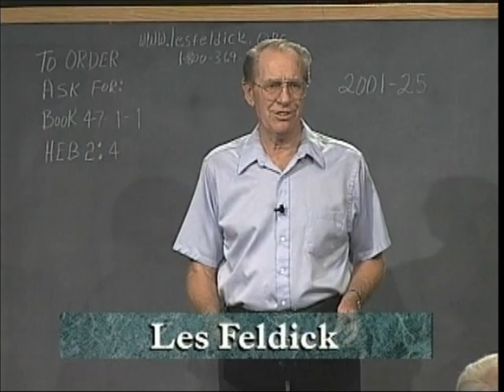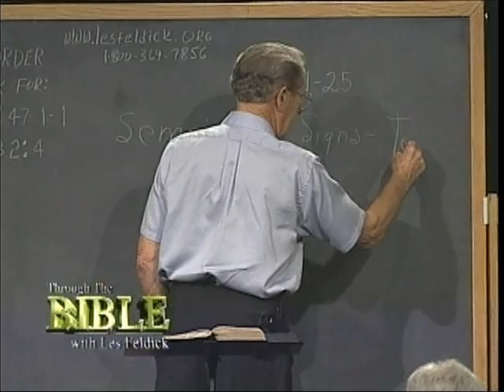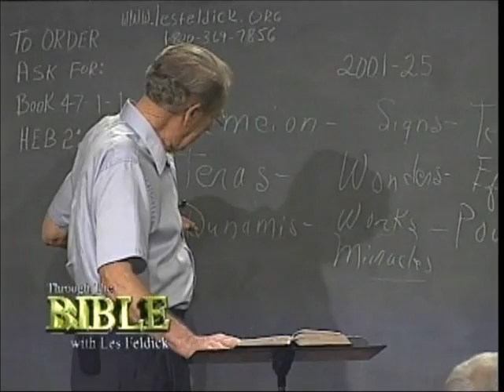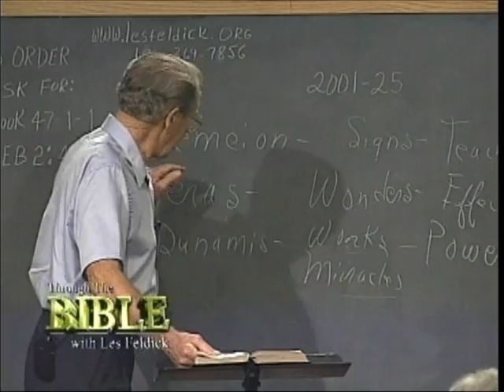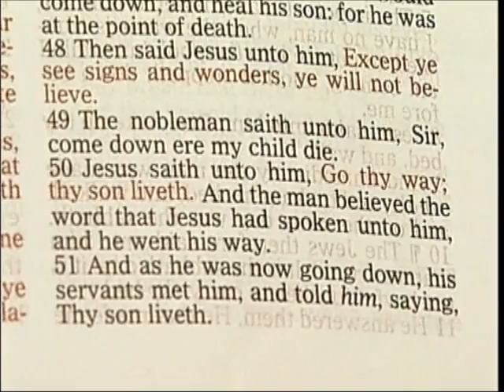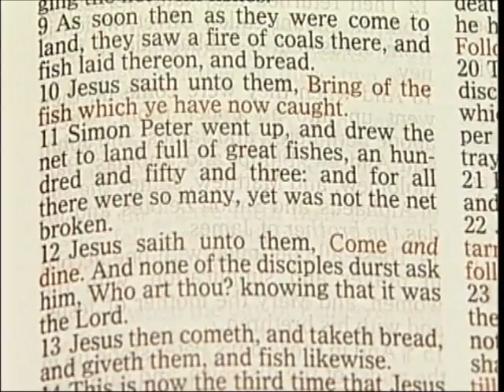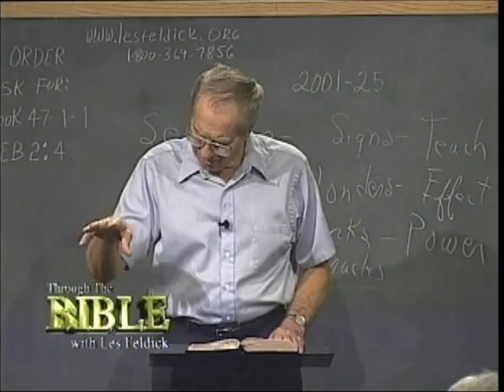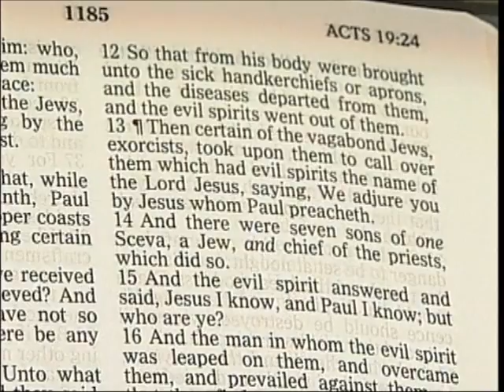47 1 1 Through the Bible with Les Feldick The Coming Glorious Earthly Kingdom: Hebrews 2:4-9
Hebrews 2:4

"God also bearing them witness, (those who had heard the Lord during His earthly ministry) both with signs and wonders, and with divers miracles, and gifts of the Holy Ghost, according to his own will?"

And there's your question mark at the end of that verse. So these whole two verses are tied to the word "How." How shall we neglect, and all of this confirms that we have no reason to neglect so great a salvation, and that's the way we have to look at it. How can we neglect something that has been so meticulously, so miraculously, revealed to the human race? See, I think this is where the Lord has blessed even our teaching ministry, that we are making these things so understandable that we're not just throwing stuff out there expecting people to believe it, but the Scripture meticulously, intrinsically puts it all together. Now verse 4, and the last half of the question.

Hebrews 2:4

"God also bearing them witness, (those who heard the Lord during His earthly ministry in particular) both with signs and wonders, and with divers miracles, and gifts of the Holy Ghost, according to his own will?"

Now, there are only two places that I'm aware of where all three of these words are used in one verse. This is one of them and the other one is back in Acts chapter 2, and we'll look at that one a little later.

Now these three words in the Greek, and this is probably a good time to use our chalk board, the first word is "semeion" in the Greek, and is usually translated and should be translated "signs," and signs were given to the Nation of Israel to teach them something in particular. That was the whole idea of these miraculous signs.

Then the next one in the Greek is "teras," which was translated "wonders." These were the wonders we've heard of so often in Christ's earthly ministry, and these were given to have an effect on the Nation of Israel, the Jewish people.